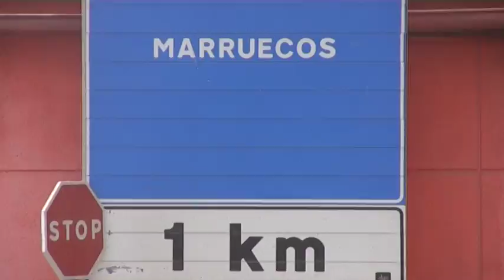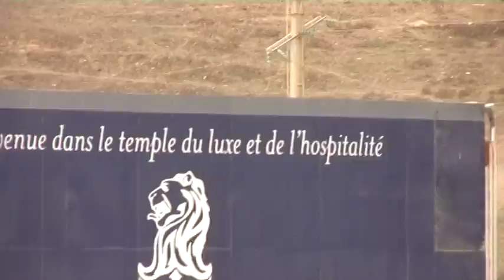PELER1- XVI -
SCOR-PION sans fou du Roi. X